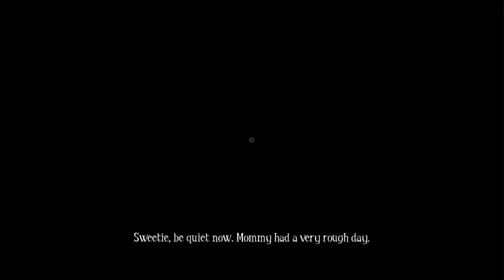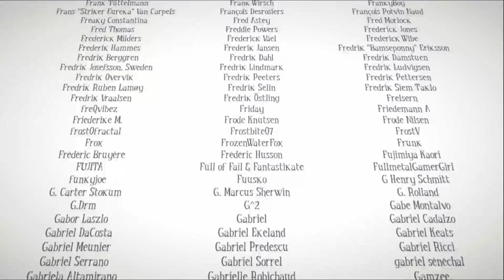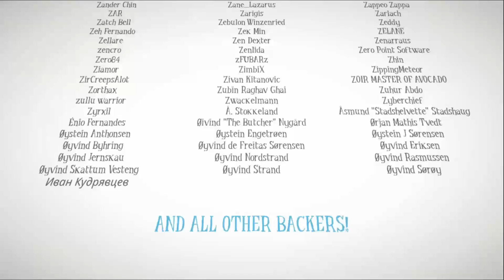I Play "Among The Sleep" Part 3 + Finale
Hey everyone. This is part 3 of my playthrough and the ending.